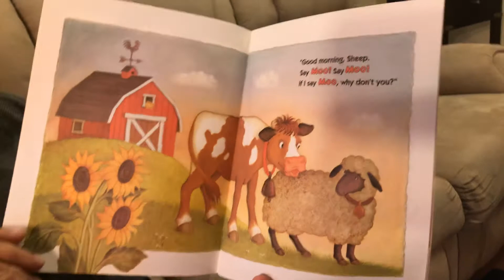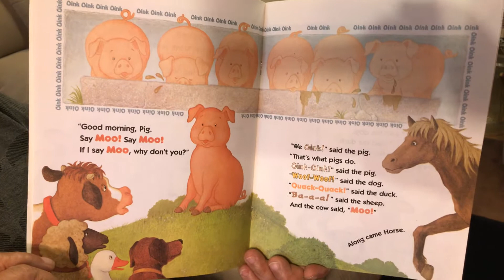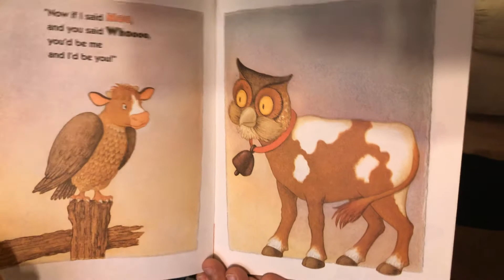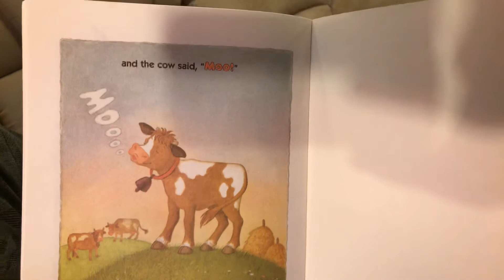The cow said moo